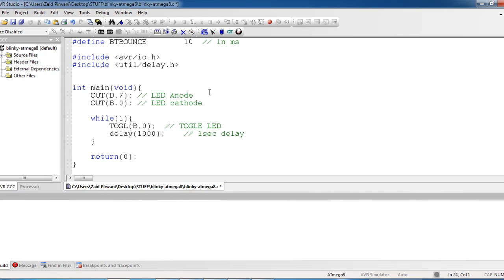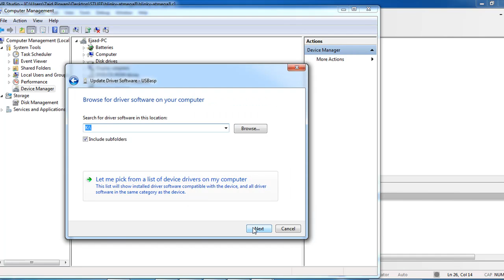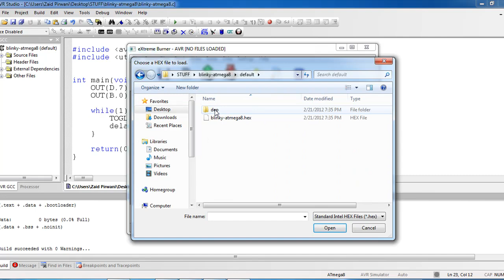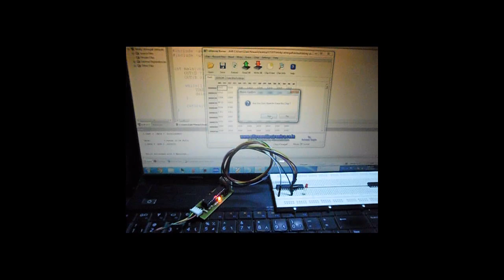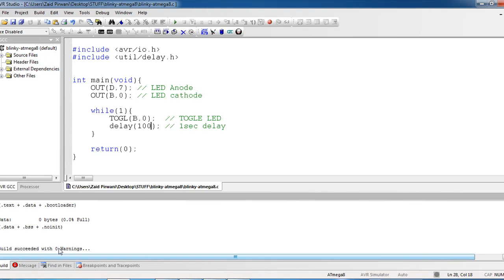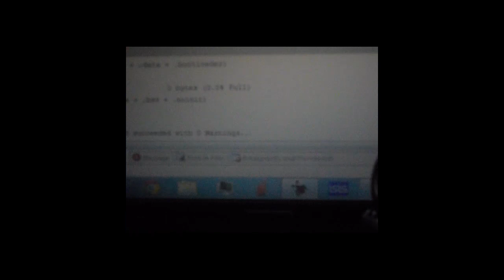Ejaad AVR USB-ISP Programmer QUICK-START Tutorial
A quick Video showing
--How to make a NEW Project in AVR Studio
--Writing Blinky/Compiling Code
--Installing the Driver for Ejaad AVR USB-ISP Programmer
--Burning/Erasing/Re-Burning the HEX file on AVR
--The Video shows actual hardware as well along these STEPS...